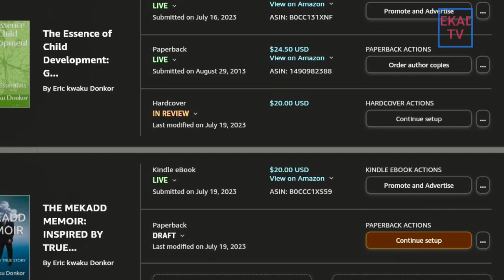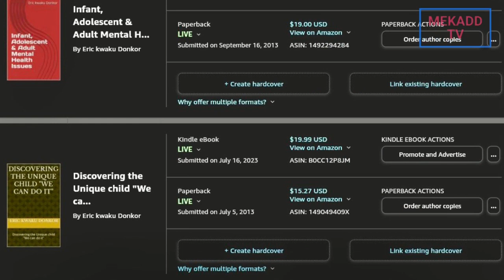news vlogging REP STEUBE FILES TO IMPEACH BIDEN